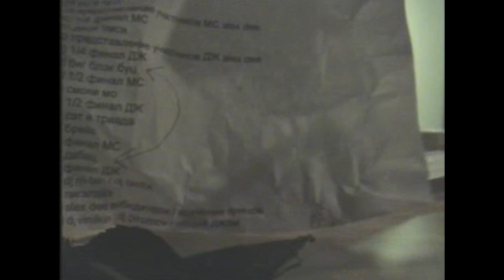Джи Вилкс + Backstage @ Фестиваль • Код Города • 28.05.2004 • Apelsin Club • Москва